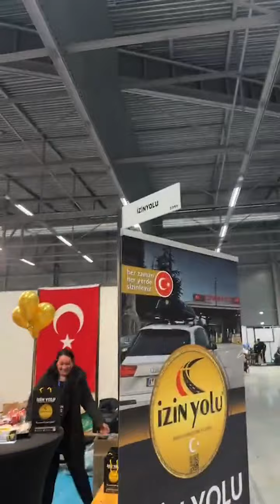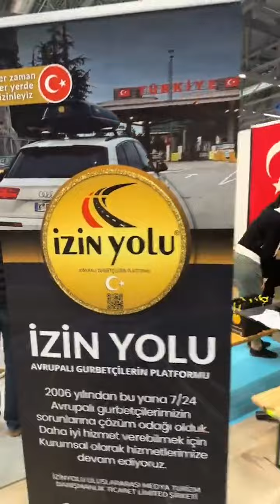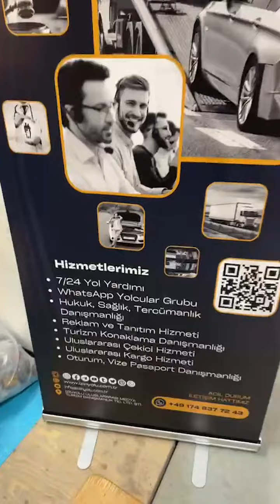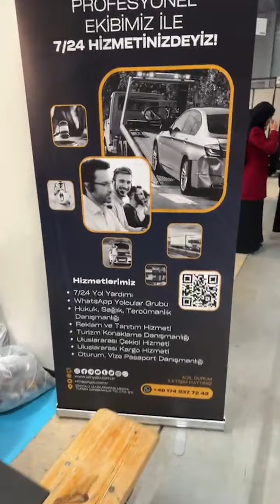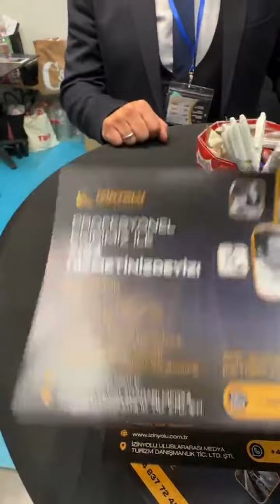3 Kasım 2023